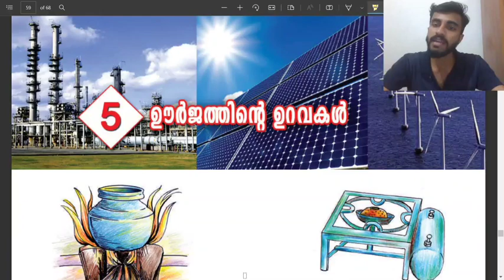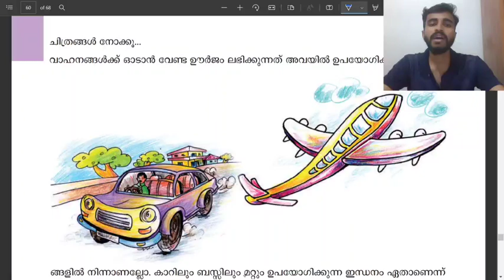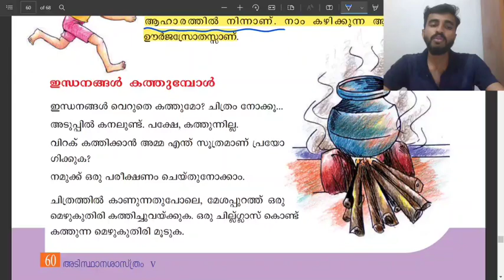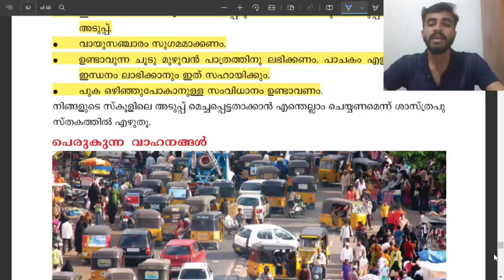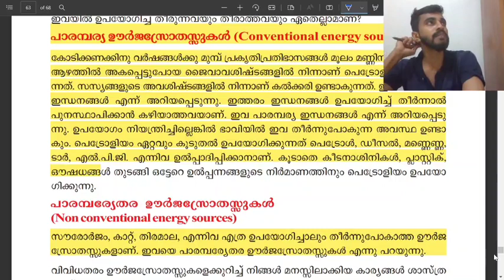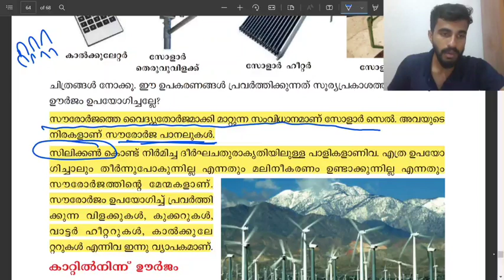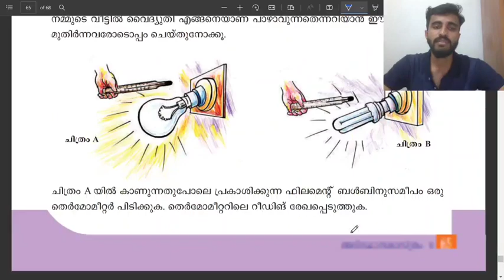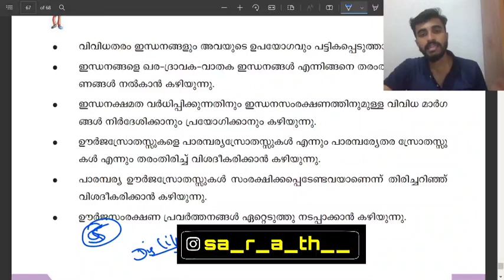SCERT BASIC SCIENCE CLASS 5 CHAPTER 5- ഊർജത്തിൻ്റെ ഉറവിടങ്ങൾ/LP UP- KTET CLASS/COMPLETE DISCUSSION